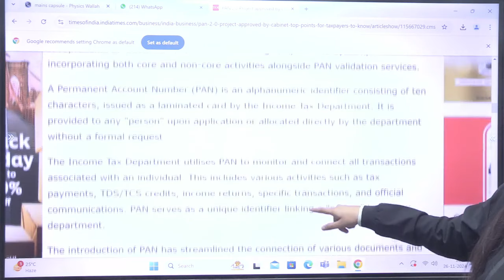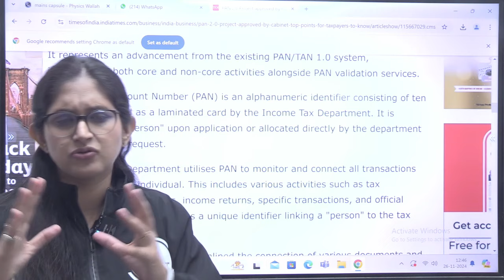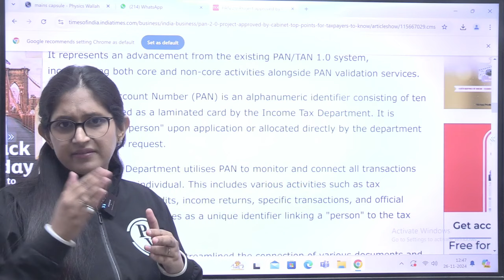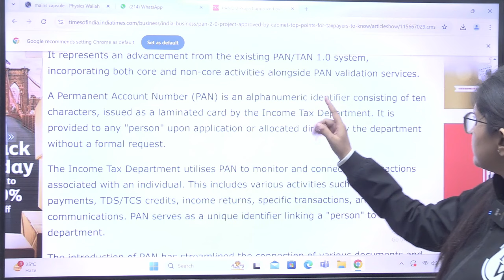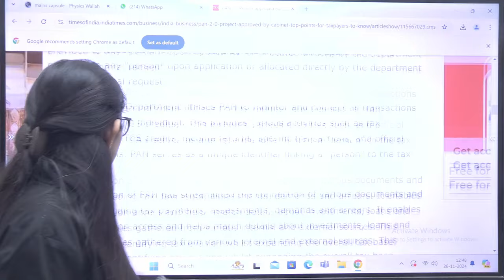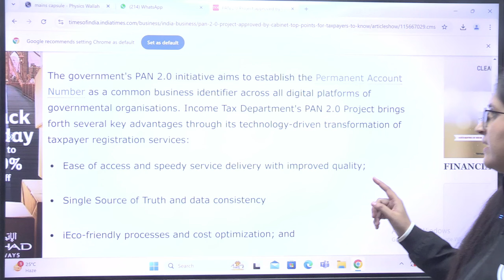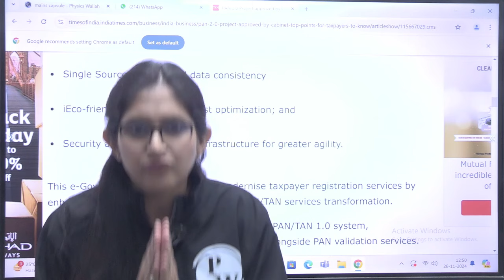PAN 2.0 Kya Hai? | PAN 2.0 के बाद क्या बेकार हो जाएगा पुराना कार्ड? 😲🤔 PAN 2.0 News Today